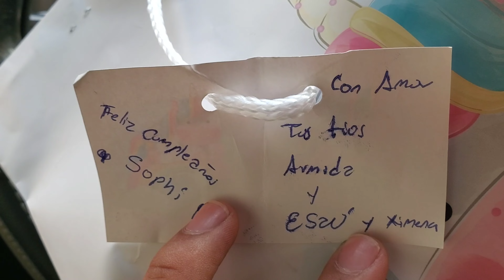Nos vamos al cumpleaños de la Sobrina Sophy en sus 5 Años 🎈🎊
Puedes contactarme.

Si quieres ayudarnos  con el canal puedes hacerlo a la cuenta del Banco Agricola